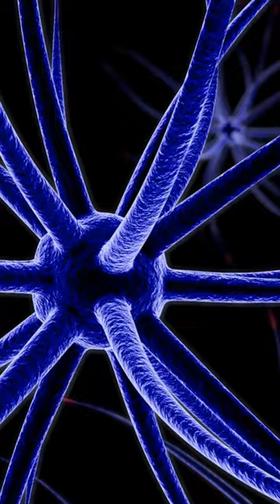The Secret Book Summary in Hindi by Rhonda Byrne | Law of Attraction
For Questions, Collaboration & Promotion
►Books Everyone should read:
1. Atomic Habits
2. Rich Dad Poor Dad
3.The Alchemist

1. Lights
2. Our Mic